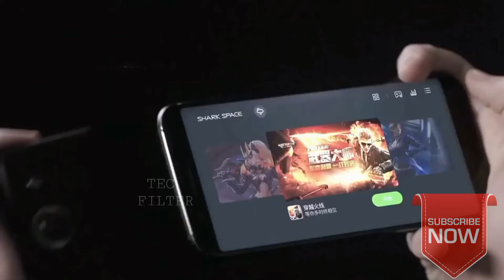XIAOMI BLACK SHARK - official Trailer | Gaming smartphone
HEY GUYS!!